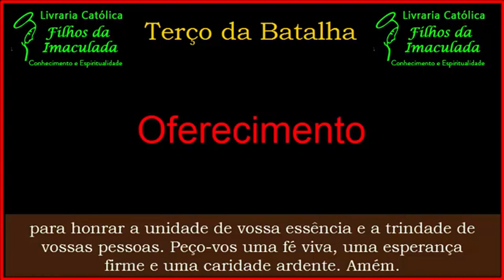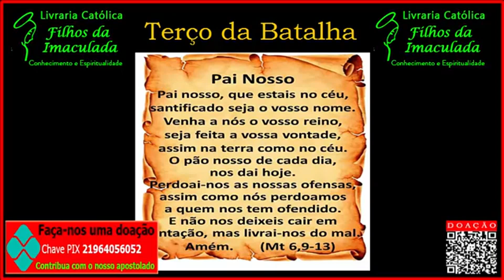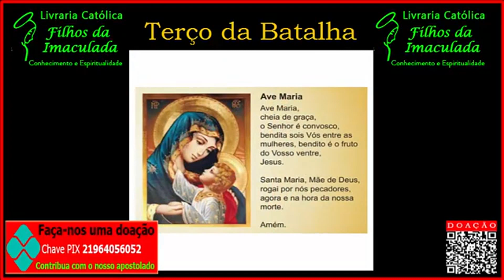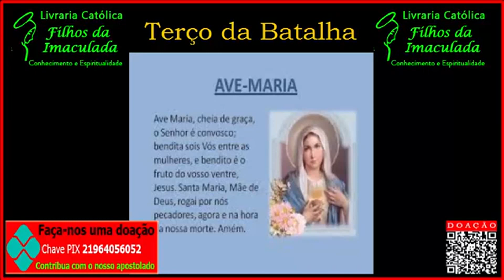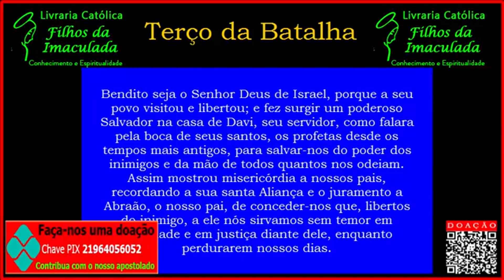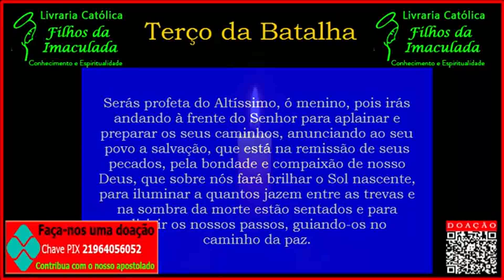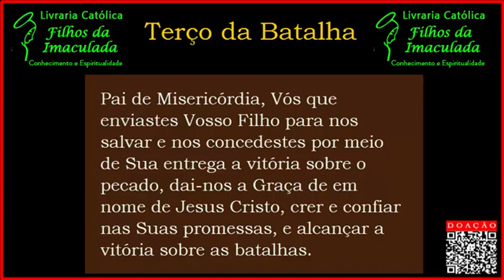𝐓𝐞𝐫ç𝐨 𝐝𝐚 𝐁𝐚𝐭𝐚𝐥𝐡𝐚 - 𝟐𝟐/𝟎𝟐/𝟐𝟎𝟐𝟑 (𝟎𝟖:𝟎𝟎𝐡)